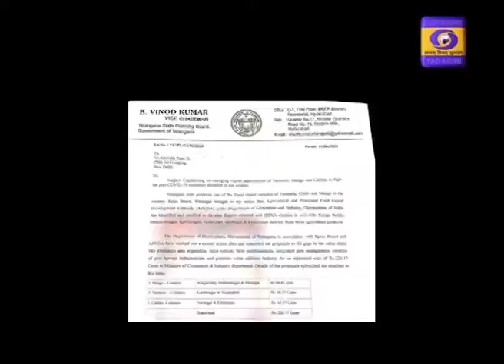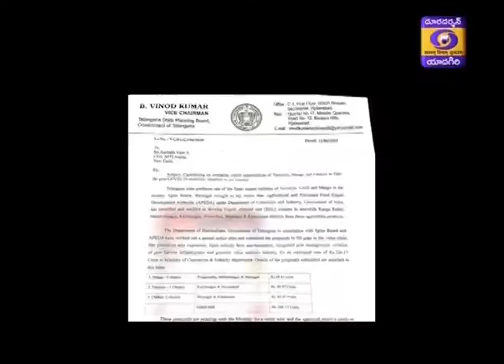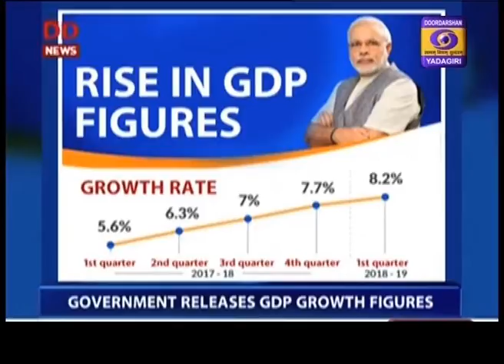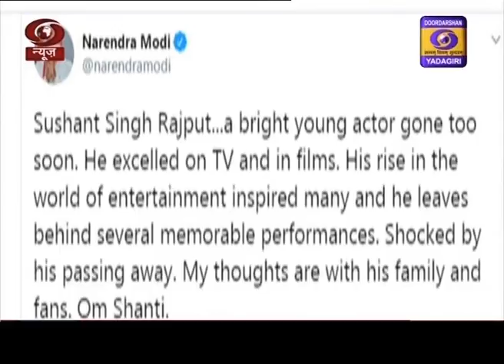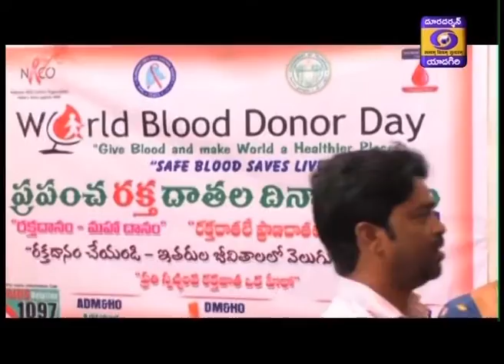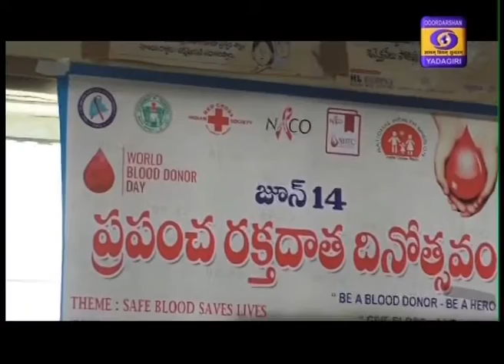Telugu News || Dt 14-06-2020, 21:00 Hrs